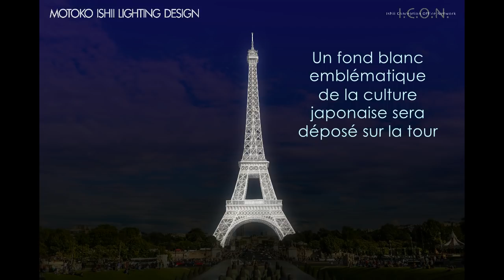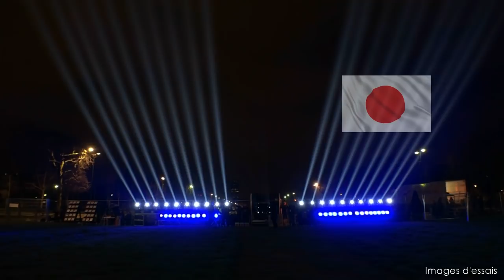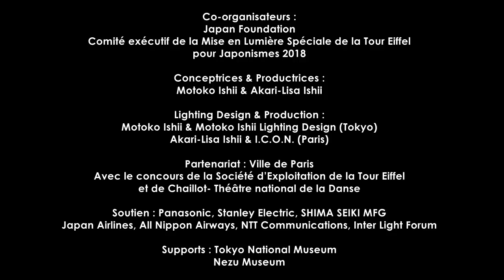Les lumières du Japon habillent la Tour Eiffel